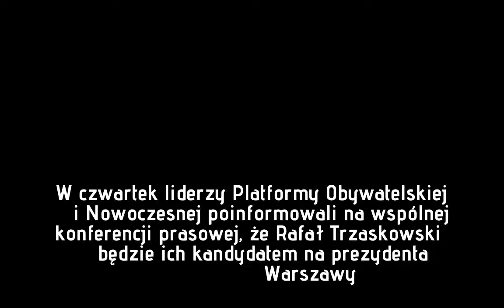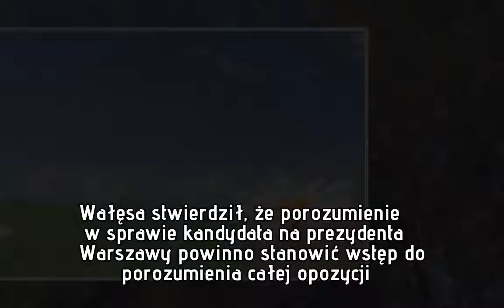Lech Wałęsa daje opozycji rady na wybory. „Tylko w ten sposób można wygrać”